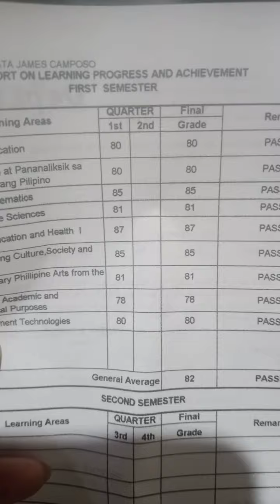na dismaya jod si jun2x( onsay English sa iring)